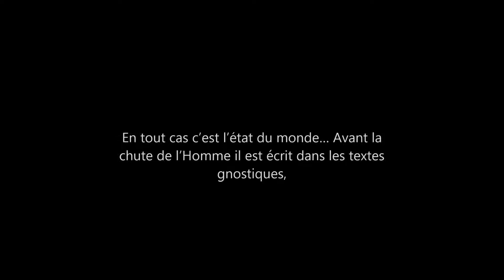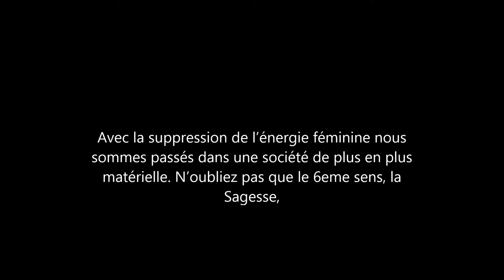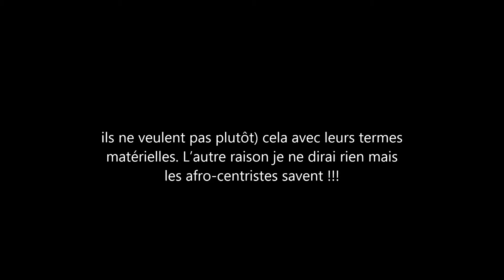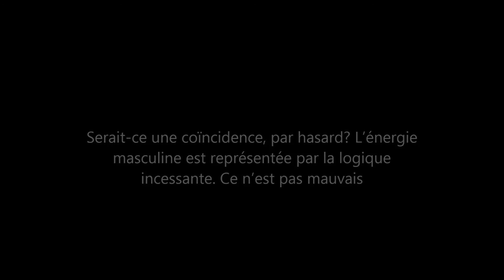Suppression de l’Énergie Feminine